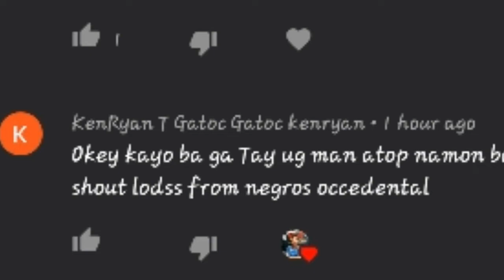SAKA SA BABAW LUBI BUDOTS 2021 | HUND'S UP MIX BY RD JANJAN OF KMC DJ | TIKTOK VS HUNDS UP TRENDING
MIX by RD JANJAN petmalo
HUNDS up

Please support music producer 👇👇
Djrowel remix
Djjeff remix

music 2020 tagalog
music 2020 list
music 2020 download
music 2020 new
music 2020 remix
music 2020 new songs
music 2020 amapiano
music 2020 arabic
music 2020 audio
music for 2020 graduation
the 2020s music
the 2020 music awards
music for 2020 download
music for 2020 amapiano
dementia and music 2020
music for a party 2020
music 2020 budots
music 2020 best
music 2020 bollywood
music 2020 billboard
music 2020 best hits
music 2020 billie eilish
r&b music 2020
cardi b music 2020
mozy b music 2020
music 2020 clean tiktok
nasty c music 2020
c black music 2020
nasty c music 2020 download
c blvck music 2020
able c music 2020